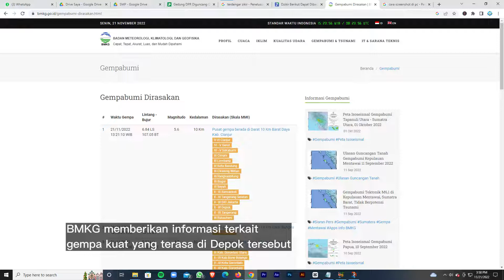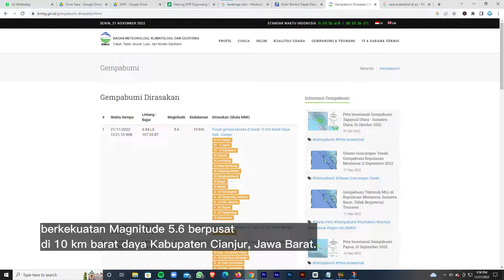Gempa Cianjur 5,6 SR terasa di Depok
Guncangan gempa terasa kuat di Depok pada Senin (21/11/2022) pukul 13.21 WIB.

Para siswa-siswi, guru dan karyawan SIT Nurul Fikri yang ada di gedung sekolah merasakan guncangan yang cukup kuat.

BMKG memberikan informasi terkait gempa kuat yang terasa di Depok tersebut. Gempa berkekuatan Magnitude 5.6 berpusat di 10 km barat daya Kabupaten Cianjur, Jawa Barat.

Para siswa, guru, dan karyawan pun berhamburan ke titik kumpul di halaman gedung SDIT Nurul Fikri.

Terdengar pengumuman dari pengeras suara bahwa telah terjadi gempa dan diminta untuk tenang menuju titik kumpul evakuasi.

Tak lupa, para guru mengajak siswa-siswinya untuk lebih mendekatkan diri kepada Allah melalui zikir bersama.